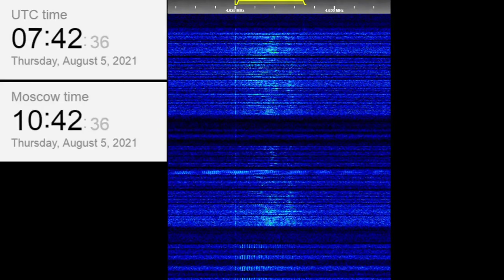The Buzzer/UVB-76(4625Khz) August 5, 2021 07:41UTC Voice message